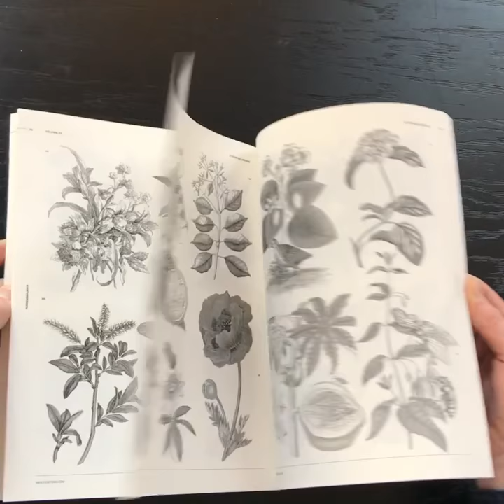Flowers & Plants: An Image Archive of Botanical Illustrations for Artists and Designers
Are you looking to gain access to hundreds of beautifully rendered botanical illustrations to use in graphic design projects, wedding invitations, collages and art projects? Alternatively, are you looking for the best reference material available for your botanical illustrations and designs?

This 2020 offering from Vault Editions is a brilliantly curated resource of over 400 high-resolution vintage botanical illustrations that will provide you with precisely that. This book features inspiring artwork from acclaimed botanical illustrators and taxonomists such as Hoola van Nooten and J.Pass. This pictorial archive features a diverse range of lush tropical flowers, fruits, palms, ferns, cacti, carnivorous plants and exotic fungi. Also featured are masterfully rendered perennials, roses, classic ornamental garden varietals and more.

Download Included:

Each book comes with a unique download link providing instant access to all 400+ images featured. These images can be used in art and design projects, or printed and framed to make stunning decorative artworks for your home and office.

About the author:

This book was curated and authored by the creative director of Vault Editions, Kale James. Kale has published over 12 acclaimed books within the art design space and has worked with brands including Nike, Samsung, Adidas and Rolling Stone. Kale's artwork is published in numerous titles including No Cure, Semi-Permanent, Vogue and more.